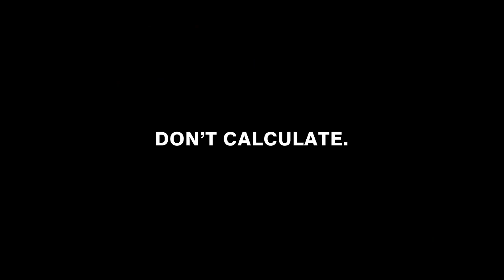Love is not a business DON'T CALCULATE - by Nabin Gurung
I am overly emotional when it comes to love. Yup, I go for love 1st and think late because when I get emotional I do not sit, think and analyze the situation for evaluating good or bad.